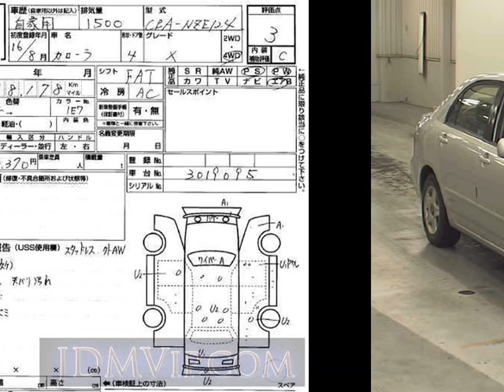2004 TOYOTA COROLLA X NZE124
the Authority on JDMs since 2007!  . Details on this car from auction in Japan